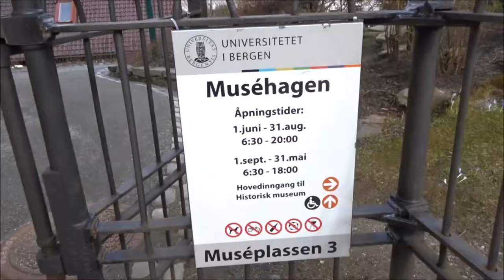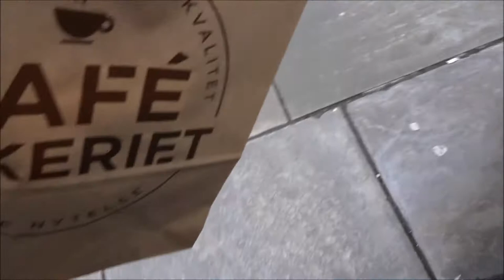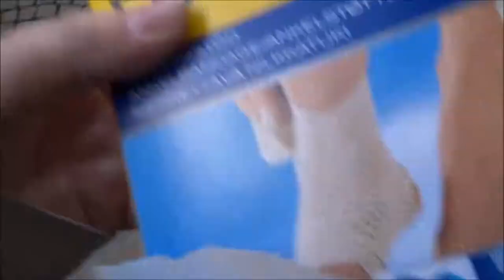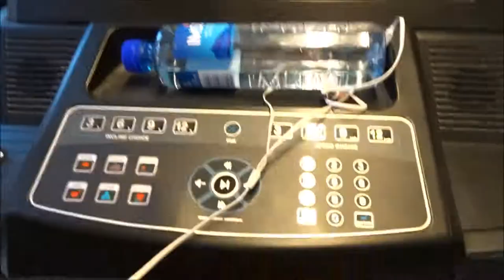Walking around in Bergen and Tromsø vlog